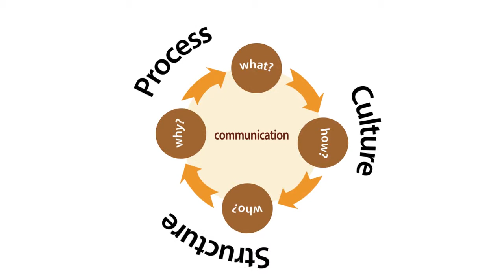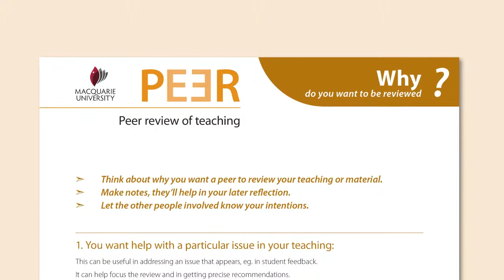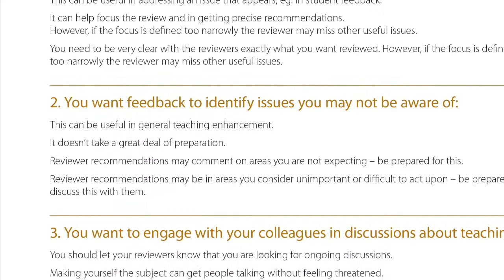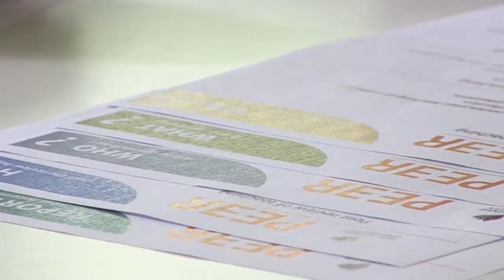Why?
PEER Review of Teaching - a comprehensive discussion of the value of peer review in tertiary pedagogy. PEER Review of Teaching - a comprehensive discussion of the value of peer review in tertiary pedagogy.